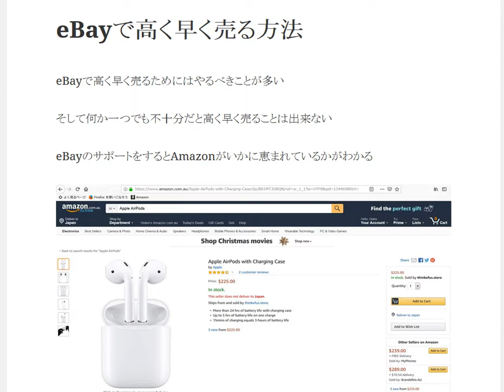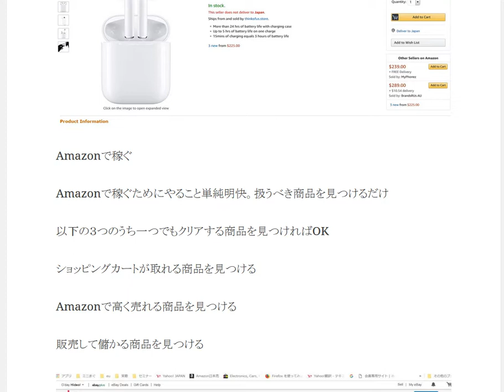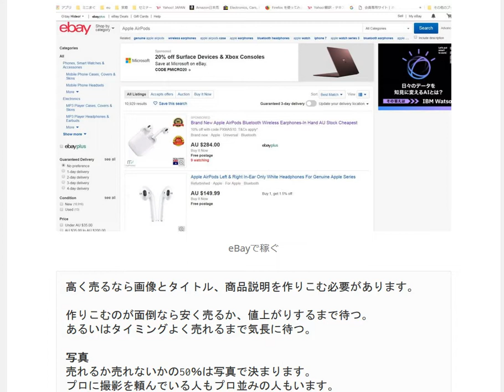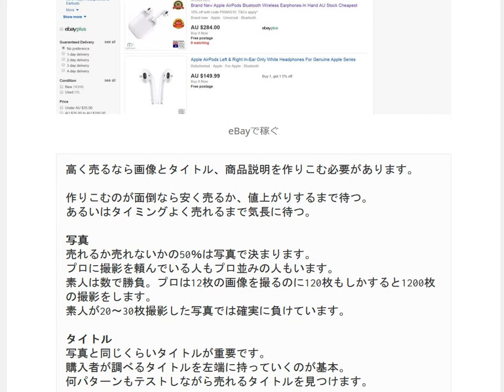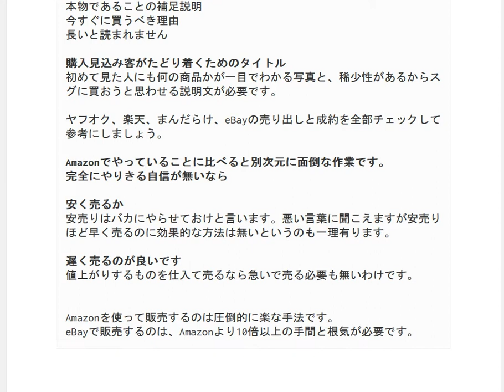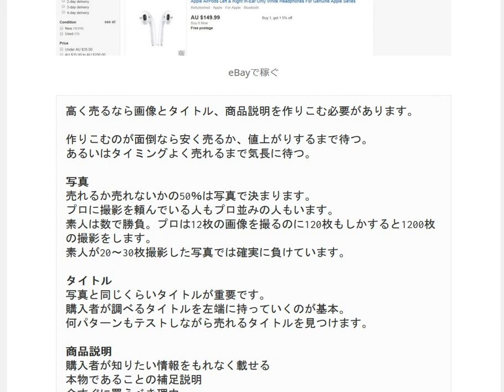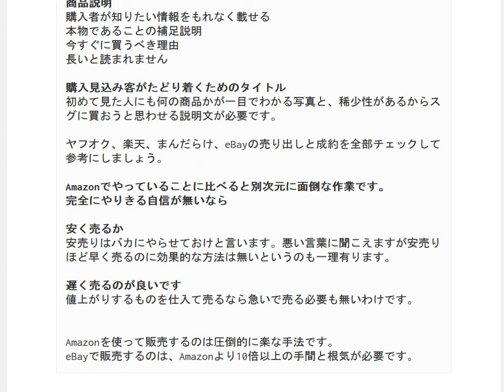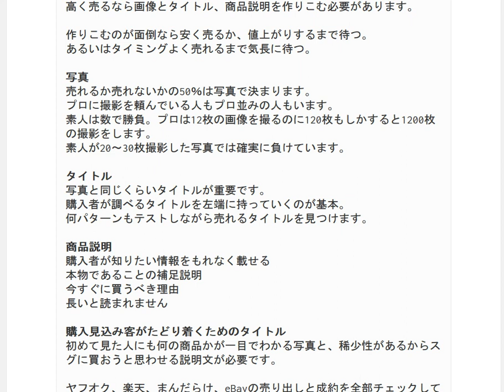eBayで高く早く売るためにやるべきこと